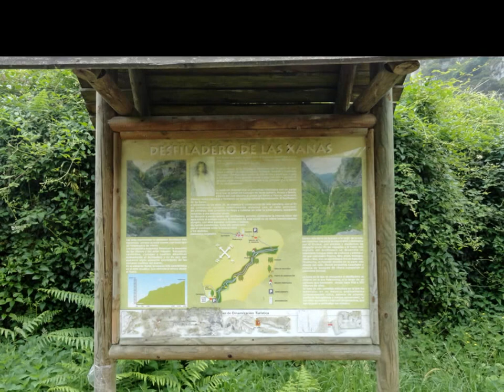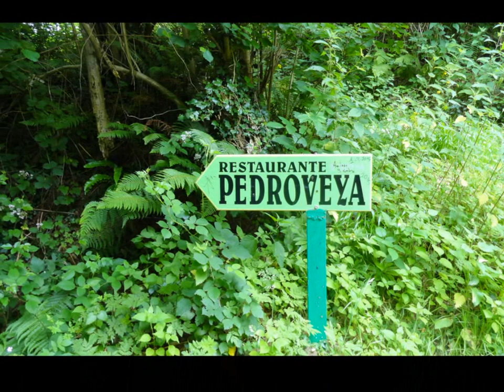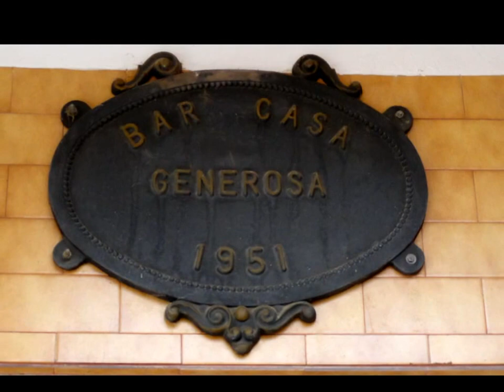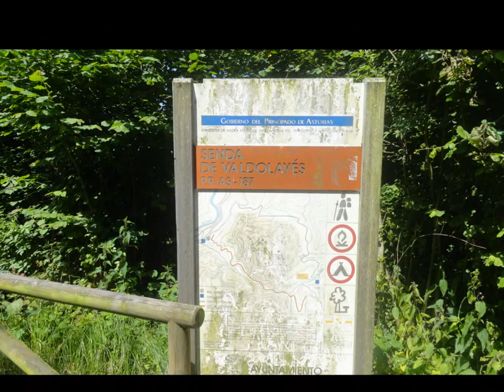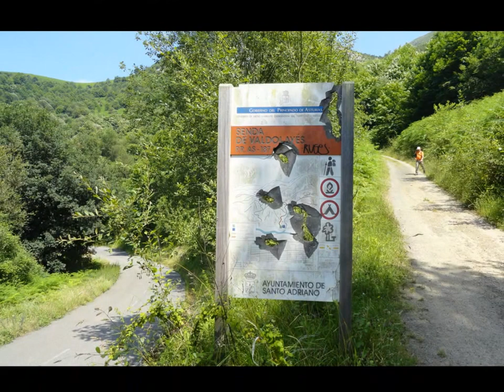Desfiladero de las Xanas . Ruta del Oso . Asturias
Ruta circular .
Area Recreativa El Molín de las Xanas . Ruta de las Xanas . Iglesia de San Antonio de Padua . Pedroveya . Dosango . Peña Rey . Laguna de Peña Rey . Área Recreativa El Molín de las Xanas
Realizada . 27 - Junio - 2015